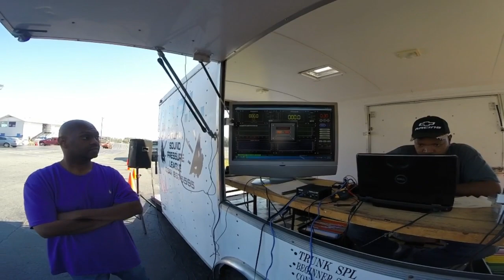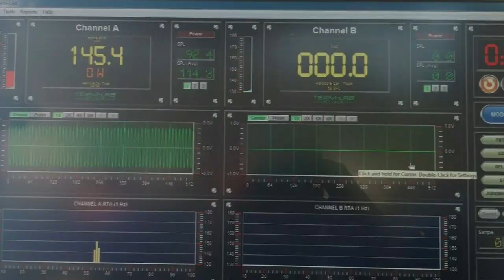2 Sundown 6.5's doing 145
Me doing a certified 145.4db run in my wife's all stock Nissan Versa with only 2 Sundown X6.5sw v.2's in a custom built Series tuned 6th order using a SAX-200.4d v.2 amp using 2 channels of the 4.